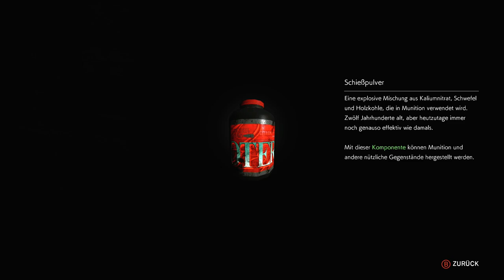✪ Lets Play The Evil Within 2 🎃 deutsch xbox series x / #02 Die Überlebenden ✪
MEIN EQUIPMENT